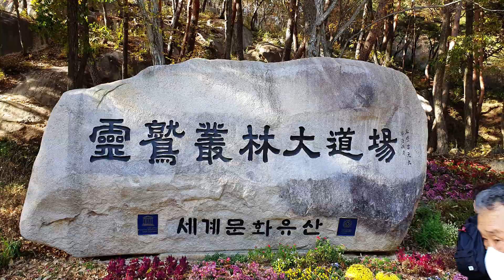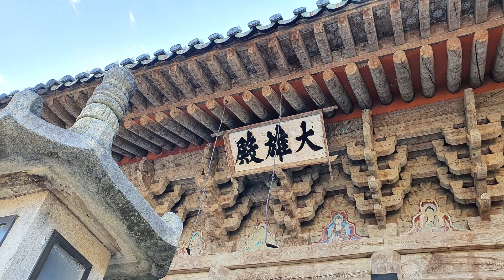[nss-답사-사찰-012] 경남 양산 통도사(가을)